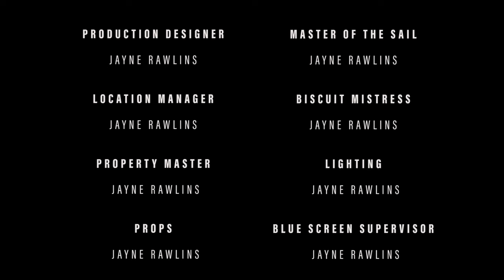LAIKIPIA – I Know Love [Official Music Video]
Watch the exclusive "Behind The Scenes of I Know Love" and "Live Studio Session at Gibson" videos